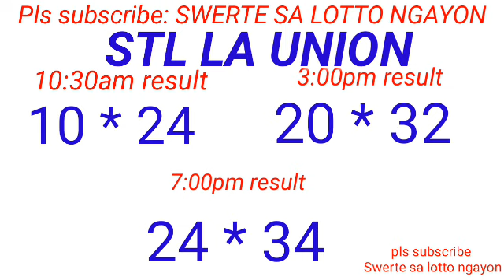STL - LA UNION,CAMARINES SUR ILOCOS SUR April 21, 2024 3RD DRAW RESULT